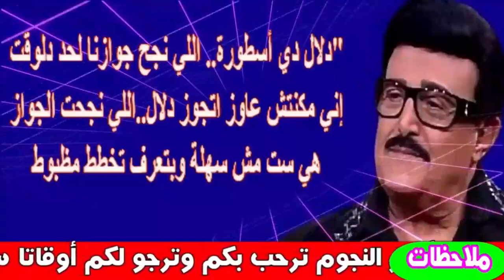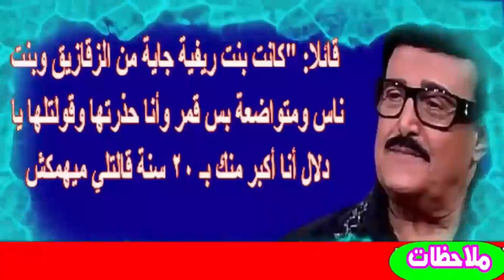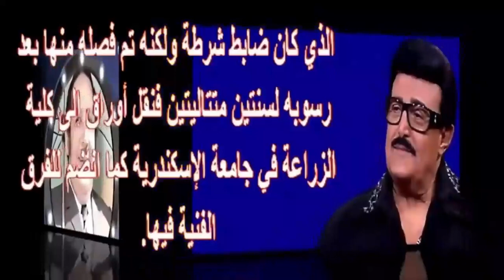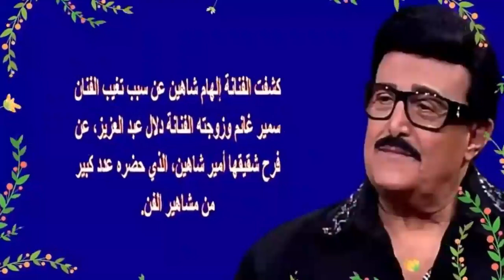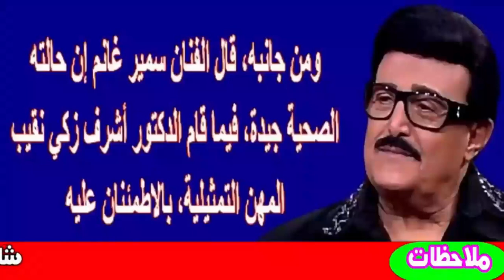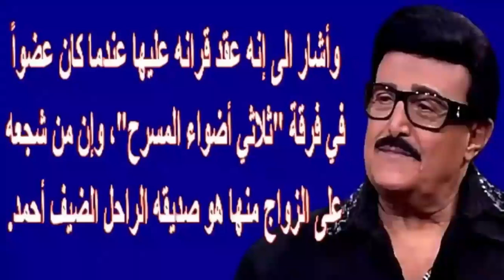عمرو أديب يكشف مفاجأة عن سميرغانم ووضع دلال عبد العزيز على جهاز تنفس صناعى واسرار اخرى| اخبار النجوم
سمير يوسف غانم (15 يناير 1937 )، هو ممثل كوميدي مصري. تخرج من كلية الزراعة جامعة الإسكندرية، ثم التقى بكلٍ من جورج سيدهم و الضيف أحمد، وكونوا معا فرقة ثلاثي أضواء المسرح الشهيرة، وهو فريق غنائي كوميدي لمع على المسرح من خلال تقديم مجموعة من الاسكتشات الكوميدية، كان أشهرها (طبيخ الملايكة) و(روميو وجوليت)، ثم قدم الثلاثة بعدها عددًا من الأفلام والمسرحيات الناجحة. انحلت الفرقة بعد وفاة الضيف أحمد عام 1970، واتجه مع جورج سيدهم للتمثيل معا في عدة مسرحيات كان أشهرها مسرحية (المتزوجون)، وكان آخر عمل مسرحي لهما معًا هو مسرحية (اهلا يا دكتور). وفي ثمانينات القرن العشرين لمع نجمه في سماء الفوازير، فقدم سلسلة من فوازير رمضان تحت اسم شخصيتي (سمورة) و(فطوطة) ، ثم عاد في رمضان في أوائل التسعينيات من القرن نفسه ليقدم فوازير المطربون والمضحكون. يعتبر واحد من نجوم المسرح بين عادل إمام و محمد نجم و محمد صبحي.

سمير غانم متزوج من الممثلة دلال عبد العزيز وذلك بعد لقائمها معاً في مسرحية أهلاً يا دكتور، ولديهما ابنتان هما دنيا وأمل الشهيرة في التلفزيون باسم إيمي